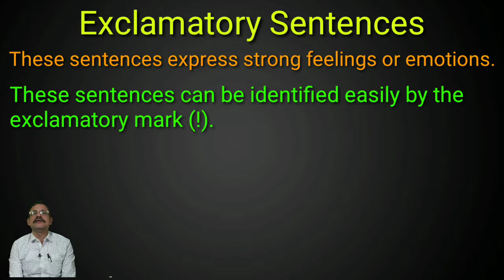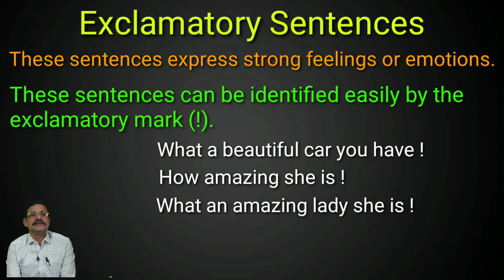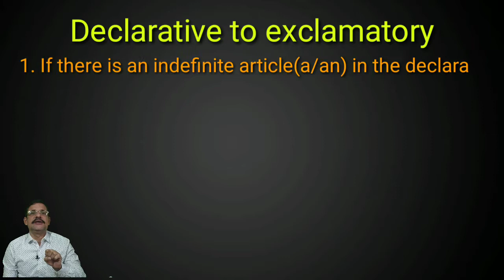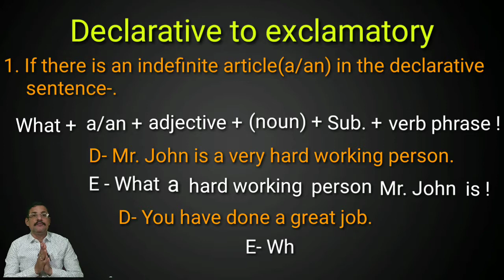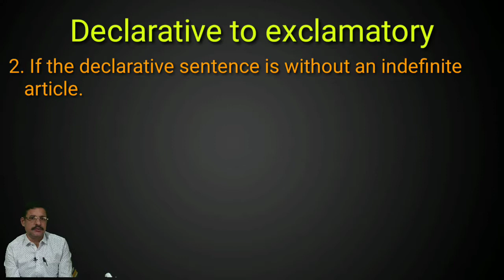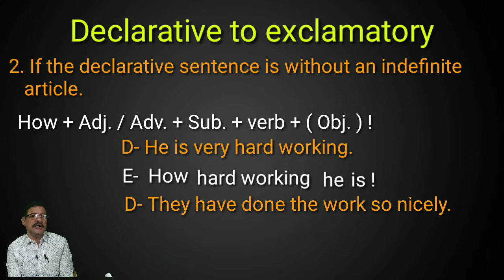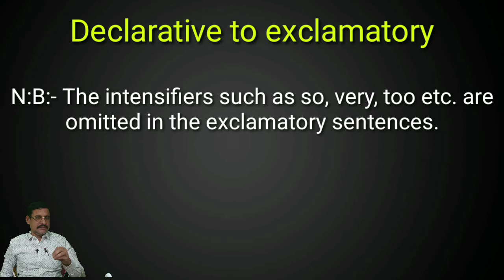PART-168, EXCLAMATORY SENTENCES, Samal's English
It is a different and the easiest method of learning. The new way named "STRUCTURAL WAY TO LEARN ENGLISH" can help you making sentences easily. You can learn faster and speak without fear by following this way. You may not get the process in any book or video. It is an innovative way which can make everyone speak English well. It’s for the beginners as well as the professionals too.
English language is very essential for everyone. Many people, in urban areas and most of the rural dwellers, are unable even to start speaking in English. Most of them have great fear and hesitation. Some of them are good in grammar but they never try to speak in English due to an unknown reason which can also be called fear. This channel is an initial step for them. Anyone can communicate easily after going through it. It will be very helpful for them who can’t afford the fees of any speaking course or don’t have such facility in their locality. Many students are there who don’t have sufficient time to attend any institution to learn English properly. Some of the students also get confused by reading English grammar books. It’s an attempt to make them realize and speak comfortably in their day to day life. This channel will guide them to make sentences easily and quickly. It will be very helpful to speak in English fluently in any circumstance.
I wish you all will be very good English speakers very soon. It is a different method known as ‘STRUCTURAL WAY’ which can make you learn English faster.
For other videos search – Samal’s English Channel
Structural Way to Learn English – By:- Achintya Kumar Samal

read english
english speaking course
english learn
english speaking
vocabulary practice
bina atke angreji kaise bol